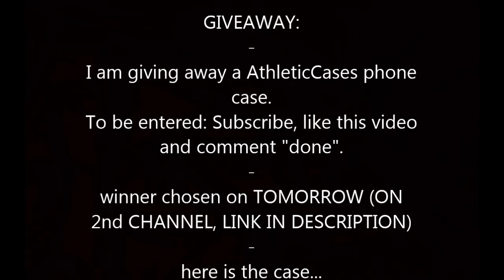Worst Missed Field Goals in Football History